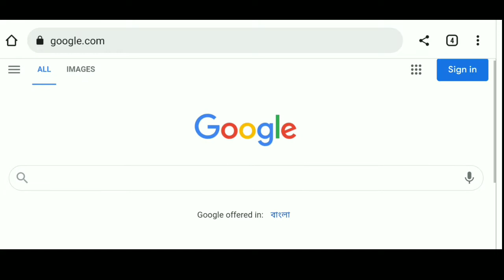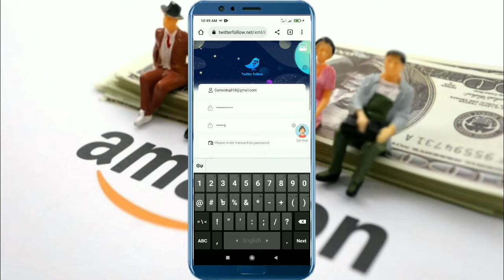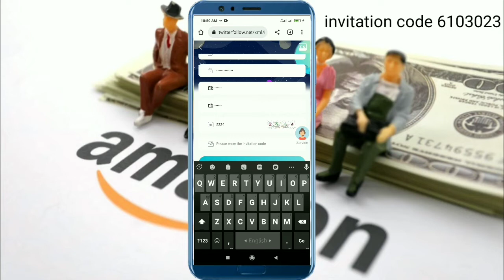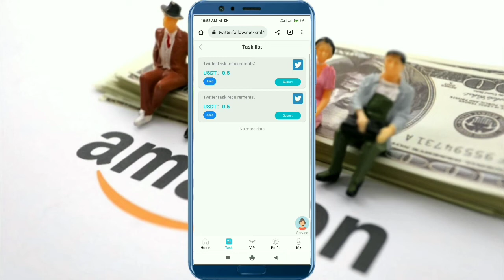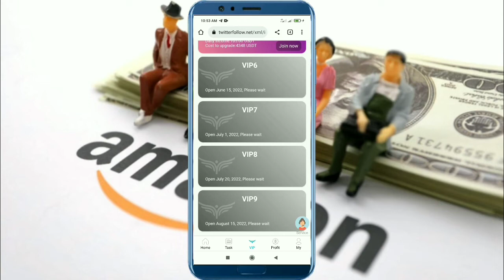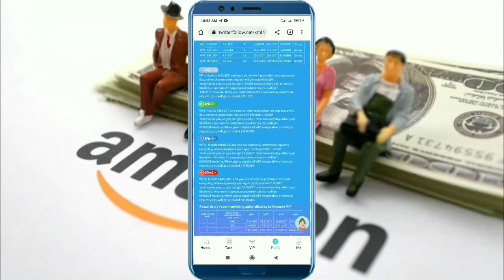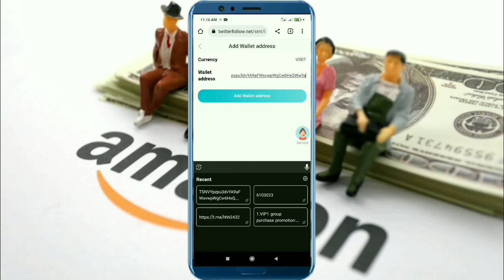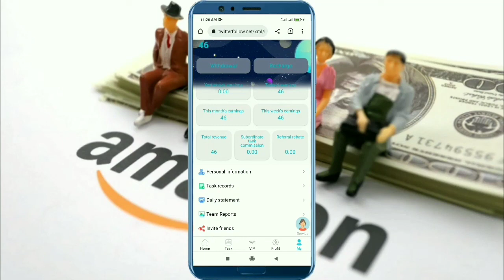twitterfollow.net earning,account create,trx mining site,money income trusted site,perday free1USDT